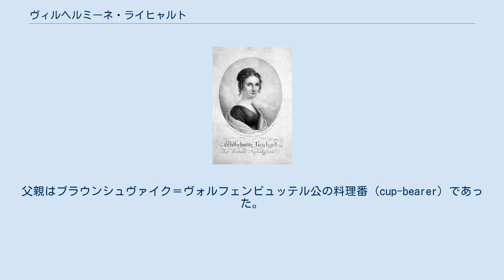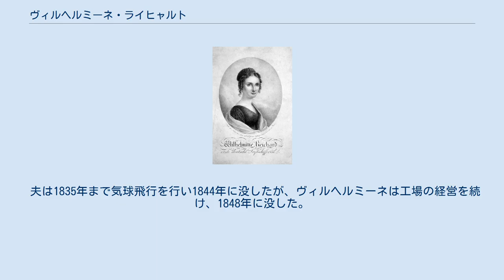ヴィルヘルミーネ・ライヒャルト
ヴィルヘルミーネ・ライヒャルト （Adolph Friedrich Kunikeのリソグラフ、1820年頃） ヴィルヘルミーネ・ライヒャルト（Johanne Wilhelmine Siegmundine Reichard、旧姓 Schmidt、1788年4月2日 - 1848年2月22日）は、ドイツの女性の気球乗りである。
ドイツ人女性として最初に気球で飛行した。
 ブラウンシュヴァイクに生まれた。
父親はブラウンシュヴァイク＝ヴォルフェンビュッテル公の料理番 (cup-bearer) であった。
1807年、科学者のヨハン・ライヒャルトと結婚した。
家族はベルリンに移り、夫はその年、初めて気球を製作し飛行した。
ヨハン・ライヒャルトはドイツで2番目の気球で飛行した人物となった。
 1811年4月16日、ヴィルヘルミーネはベルリンから最初の気球によるソロ飛行を行い、高度5,000mに達し、33.5kmを飛行し、無事着陸した。
ドイツでもフランス人女性のソフィー・ブランシャールが前年9月にフランクフルトで飛行をしているが、ドイツ人女性で最初の飛行となった。
1811年のライヒャルトの3度目の飛行で高度7,800mに達したが、酸欠で気を失い、森に不時着し、負傷を負って付近の農民に助け出された。
 夫の工場の購入の資金を得るために、興行飛行を行った。
1816年10月に事故後、初めて飛行し、アーヘンや、プラハ、ウィーンでも飛行し、ドイツ語圏では有名な気球乗りとなった。
1820年のミュンヘンのオクトーバー・フェストでの飛行が最後となった。
 夫は1835年まで気球飛行を行い1844年に没したが、ヴィルヘルミーネは工場の経営を続け、1848年に没した。
 ^ 『気球の夢 -空のユートピア』喜多尾道冬（著）朝日新聞社（1996年）